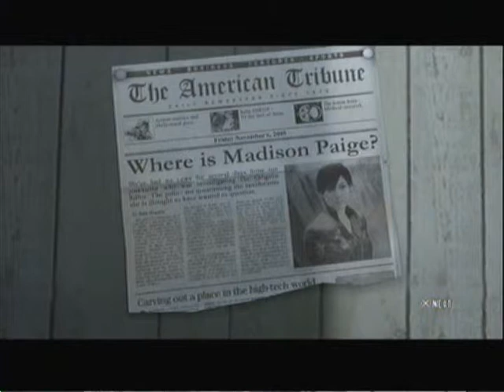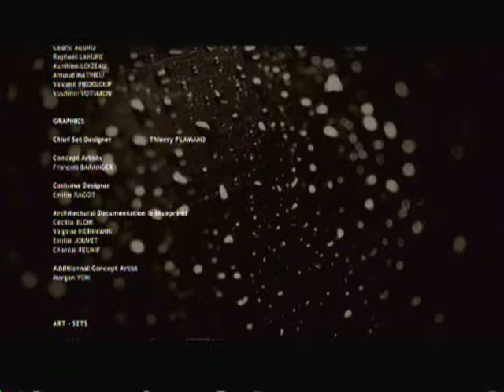Heavy Rain The Taxidermist Walk/Playthrough Part 3: Where's Madison Paige?